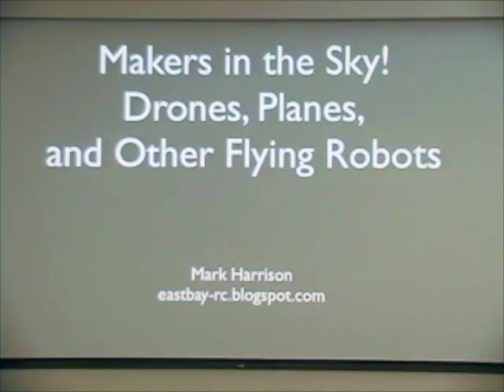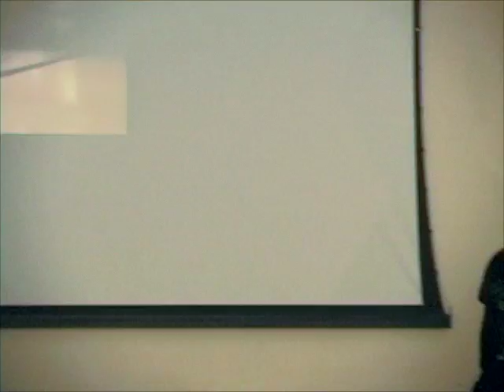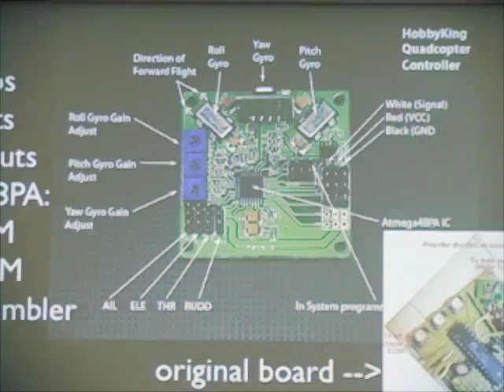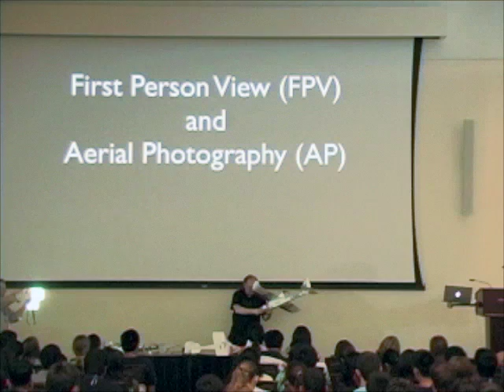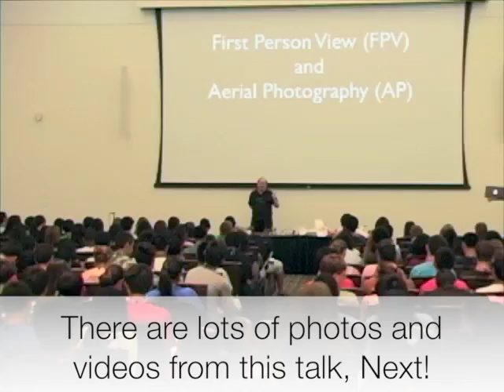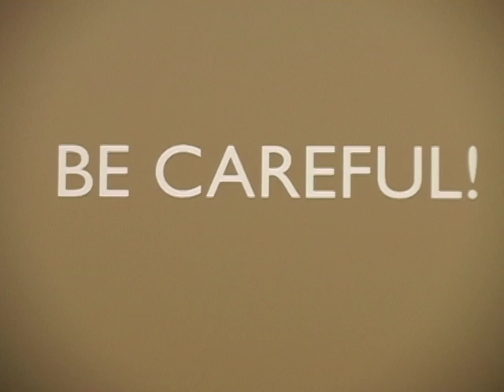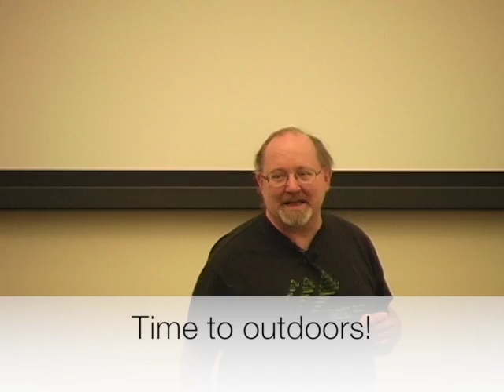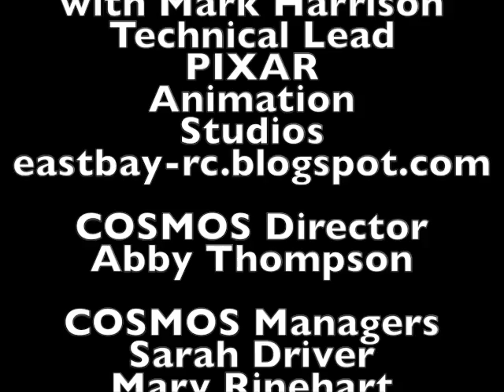COSMOS UC Davis DLS 2013 Mark Harrison - DIY Drones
Mark Harrison of PIXAR Animation Studios shows his hobby of Drone technology (Not associated with any PIXAR products or movie) and the careful fun they have with them.